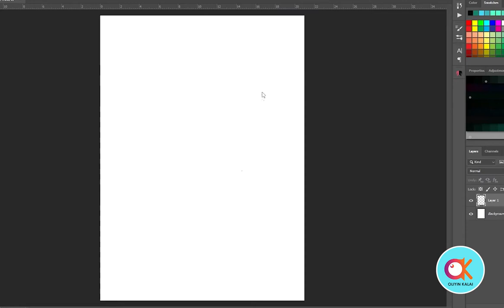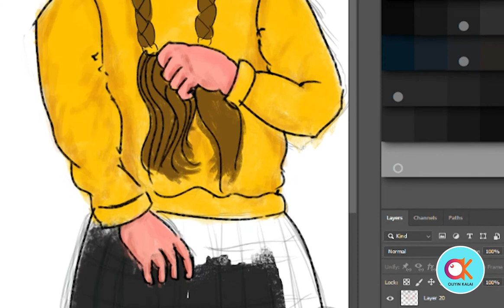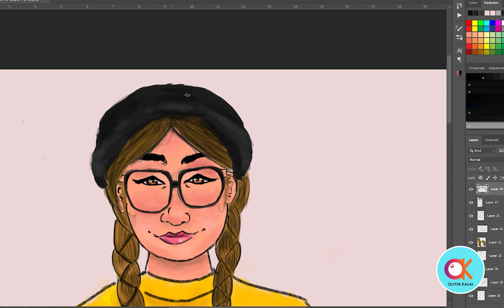Character Illustration, Digital Painting Tutorial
Developing a Own Character from Pencil Drawing to Digital Painting